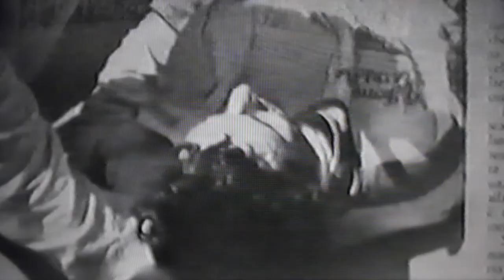SPAIN GP 1975 STOMMELEN CRASH VIDEO RECONSTRUCTION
Il tragico mezzo GP d Spagna del 1975 al Montjuich fu funestato dal gravissimo incidente d Rolf Stommelen.
La perdita dell'alettone posteriore fece perdere il controllo dell'auto al pilota tedesco che sbattè prima sul rail d sx e poi rimbalzo' a centro pista.
La Lola del Team Hill dopo essersi toccata con la Brabham di Carlos Pace che gli fece da perno,fu catapultata in mezzo agli spettatori.
Un tragico bilancio d morti e feriti purtroppo.
L'incidente decretò la fine d questo Gp,disputato su questo tracciato cittadino affascinante e da pelo come pochi.
Musica*
Autori Goblin
Brano Buio Omega